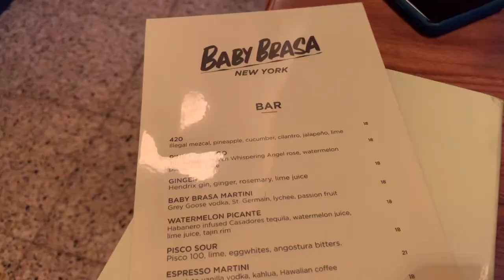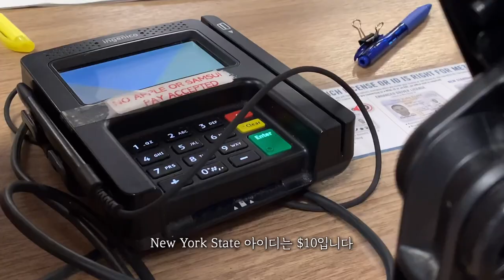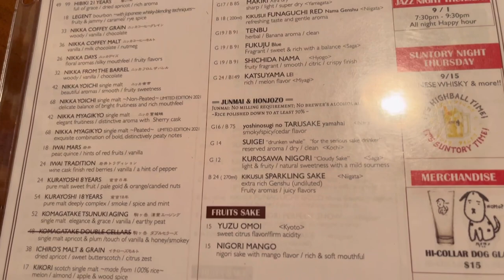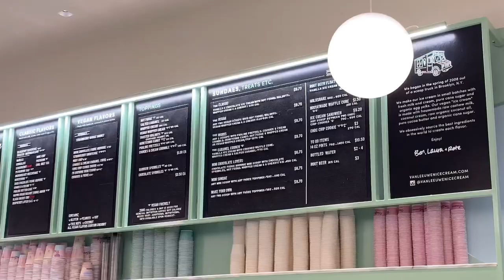뉴욕에서 에르메스 가방 받은 친구 [sub]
이번 영상에서는 샤넬 에르메스 쇼핑하는 친구 따라다니고 뉴욕 신분증 만들고 남편과 보내는 주말을 담아봤어요 . 재밌게 보시길 바랍니다.

The Metropolitan Museum of Art 1000 5th Ave, New York, NY
Baby Brasa 173 7th Ave S, New York, NY
COTE Korean Steakhouse 16 W 22nd St, New York, NY
Hi-Collar 231 E 9th St, New York, NY
Blu Cafe 120 Riverside Blvd, New York, NY